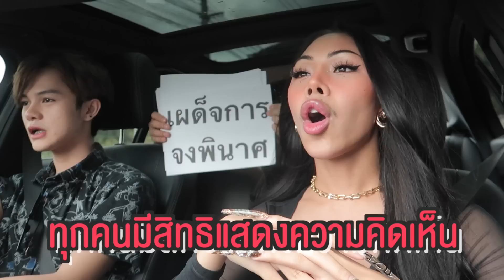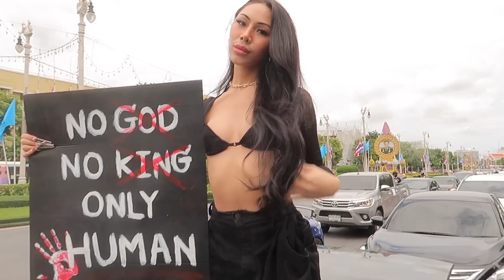VLOG #179 ไม่ออกก็ต้องบีบแตรไล่ !!! ถ้าการเมืองดี ประเทศเราจะไม่แย่แบบนี้ ! [Eng sub]